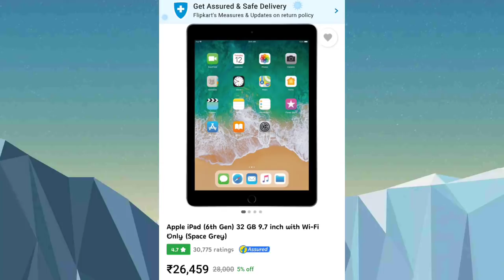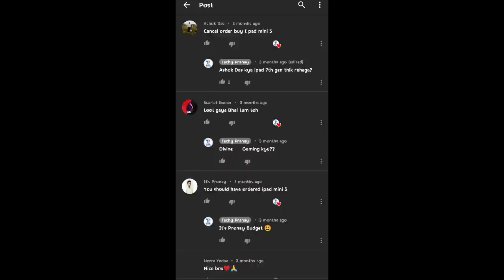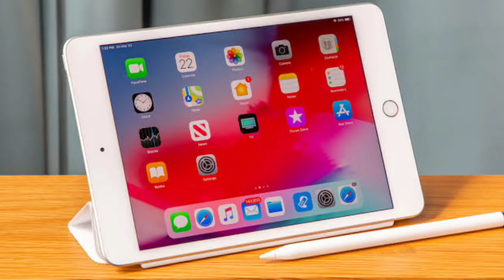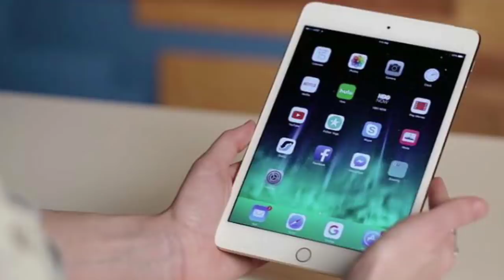IPAD 7TH GEN VS 6TH GEN VS MINI 5 FOR GAMING/PUBG? MY HONEST USER EXPERIENCE!!!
Best Buy Links 👇

IPad Mini 5
IPad 7th Gen

Use This Link to Buy Products from Amazon(It helps the Channel but Won't cost you a rupee Extra)